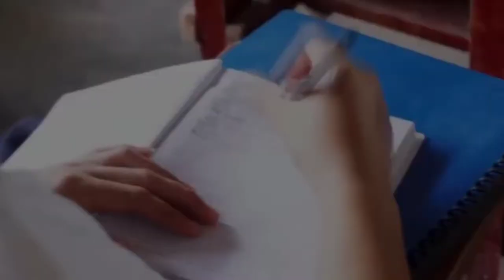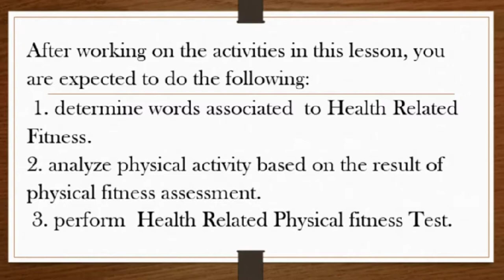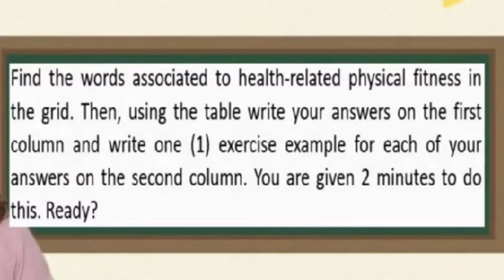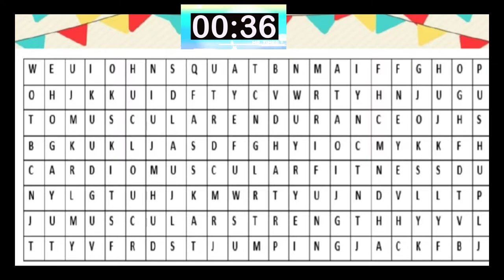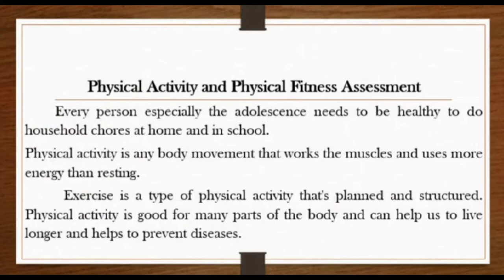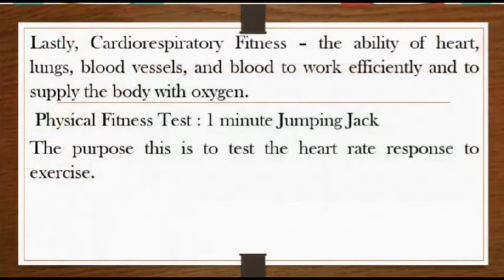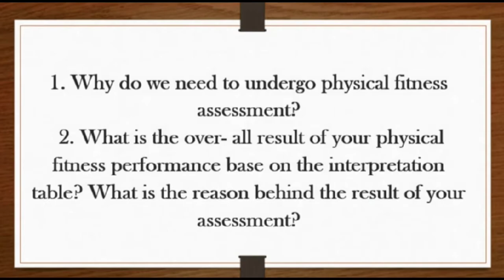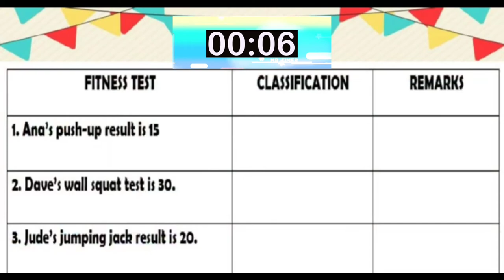PHYSICAL EDUCATION GRADE 7 | QUARTER 2 MODULE 1| Physical Activity & Physical Fitness Assessment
NEW NORMAL EDUCATION